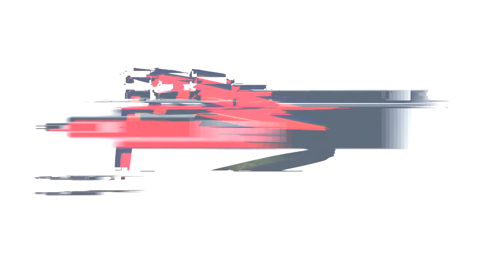Nagy Kinga - Cenzor Fráter - A - Bábolna 2017. október 13-15.